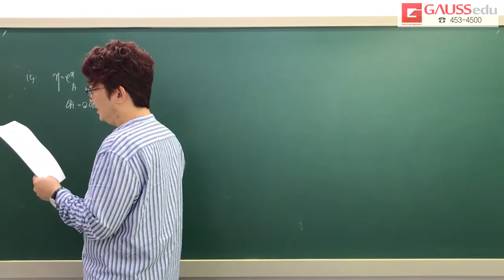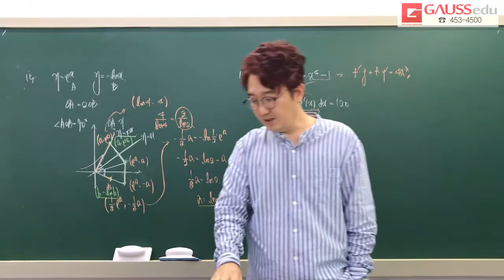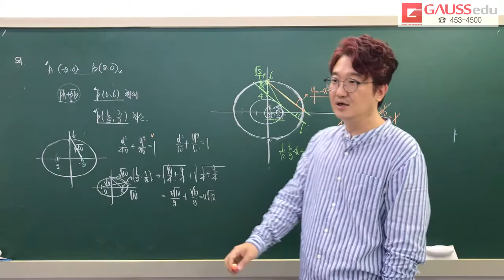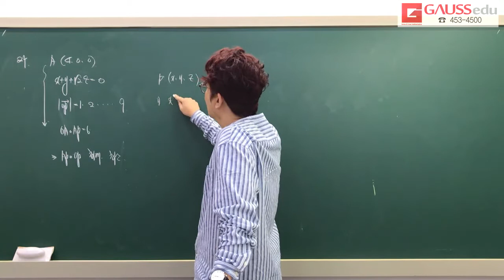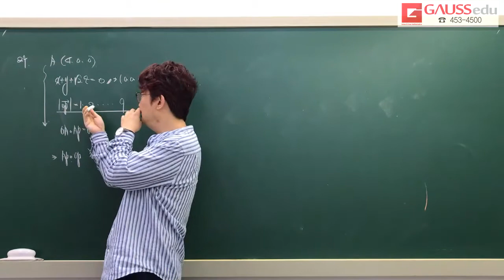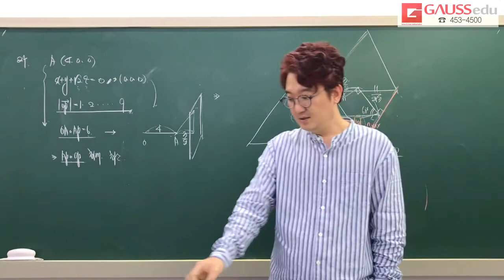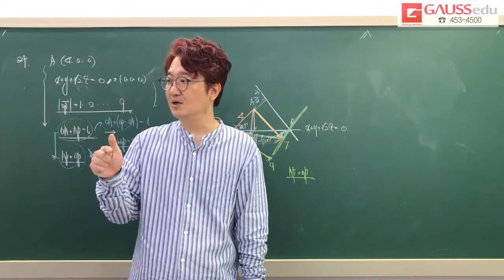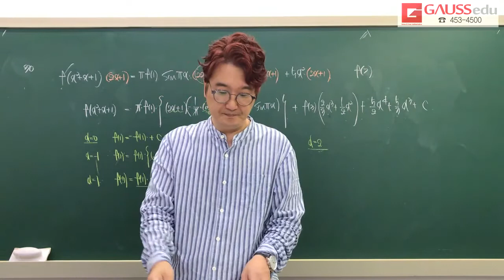2019년 9월 모의평가 수학가형킬러문항 풀이